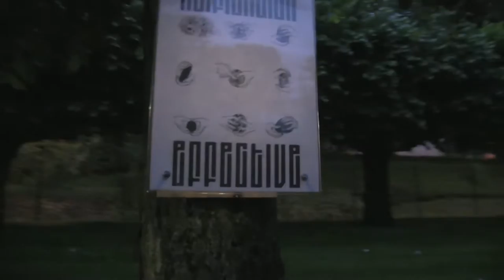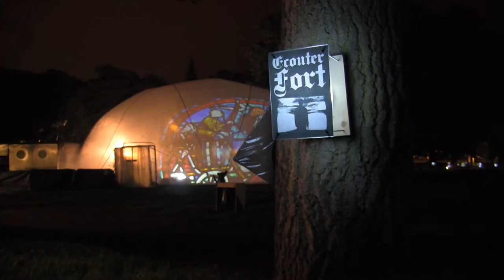franck H perrot - contretemps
Installation in situ pour le festival l’PAILLE A SONS ,3 et 4 juin 2016.
Dispositifs : images-mots, leds et capteurs de mouvements.